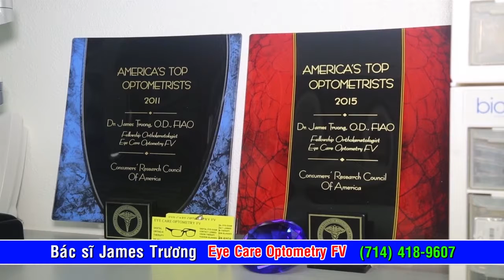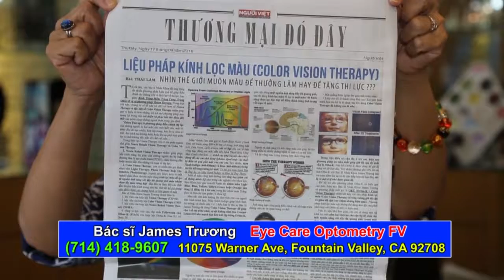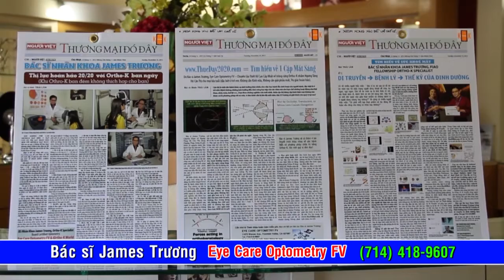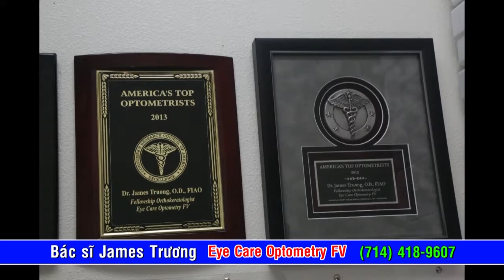Bac Si James Truong 171